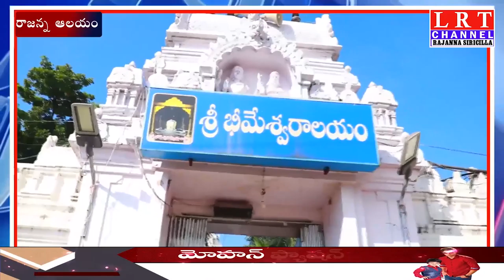రాజన్న ఆలయంలో సుబ్రహ్మణ్య స్వామి వారికి మహపూజ || LRT NEWS